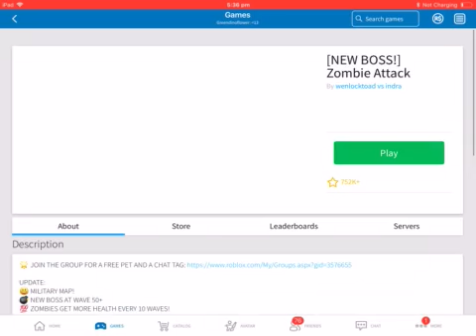Desperate for Subscribers